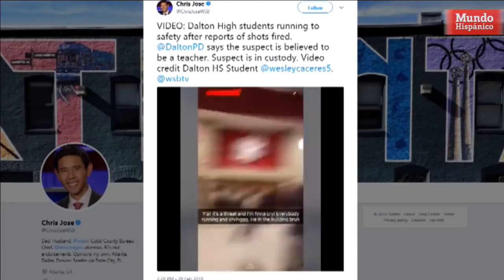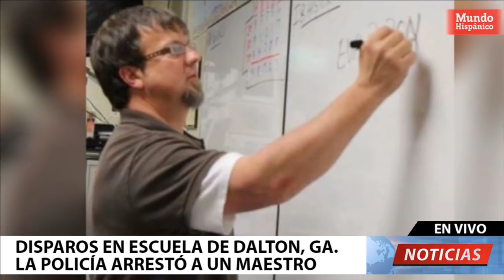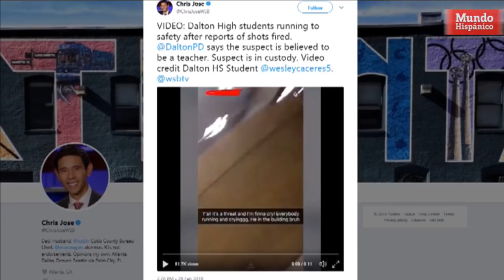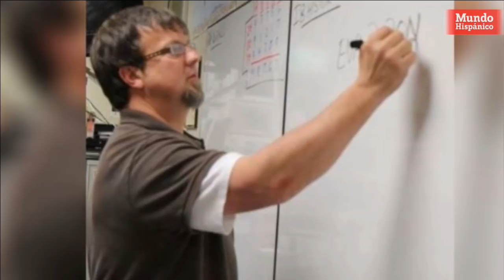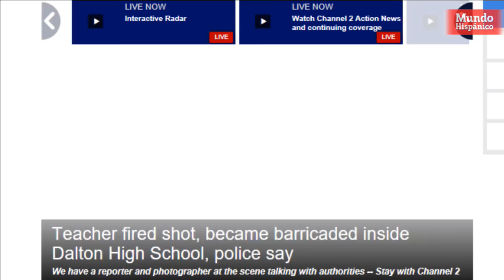Noticia en desarrollo: Un maestro armado en una escuela en Georgia abrió fuego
EN VIVO: El incidente se produjo en Dalton High School. La policía de Dalton (Georgia) rodeó la escuela secundaria tras reportarse varios disparos en el plantel.